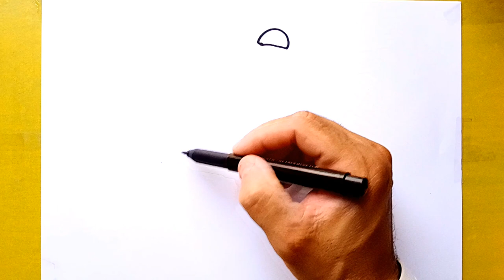How to Draw glasses, bone and slipper step by step DRAWING tutorial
How to draw bone glasses, and a slipper using coloring techniques with gouache paints